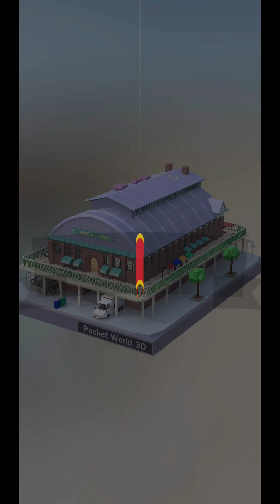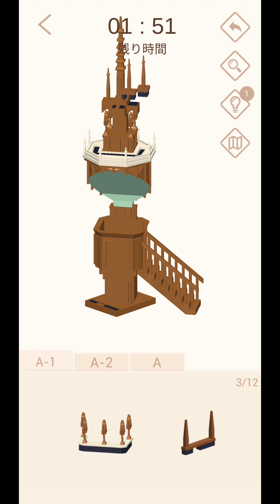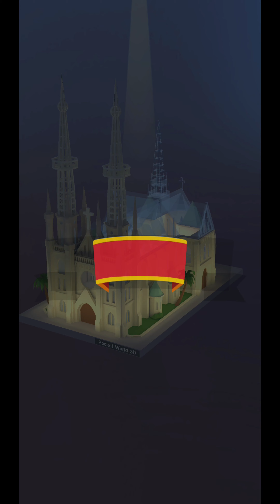ポケットワールド3D ワイルドスピード シャンブルズNo.19/25 連続再生(Pocket world 3D Fast and Furious)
ポケットワールド3Dのイベント、ワイルドスピードのシャンブルズ 19/25
です。

シャンブルズ 19/25
・守衛の聖母大聖堂(マルセイユ)
・セントローレンスマーケット(トロント)
・ジャカルタ大聖堂(ジャカルタ)

リクエストがありましたらコメント欄等で教えてください。